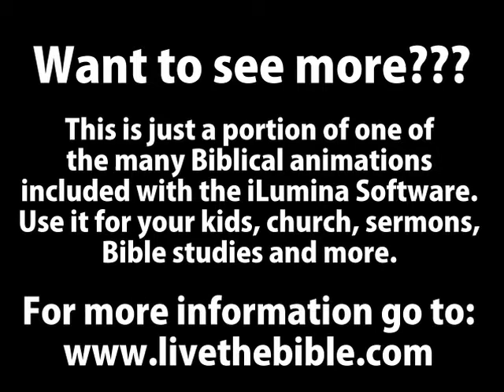Goliath Challenges the Israelites Animation - iLumina Bible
This is just a sample of the animation from the iLumina Software.